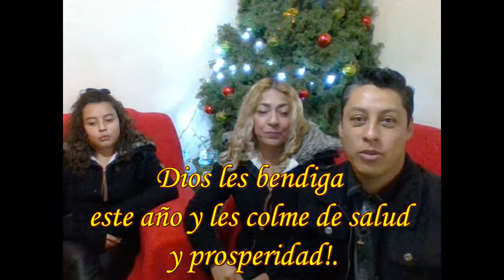feliz año nuevo 2018!.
felicidades a toda nuestra familia, amigos y compañeros! tengan un excelente 2018 lleno de salud y prosperidad!.